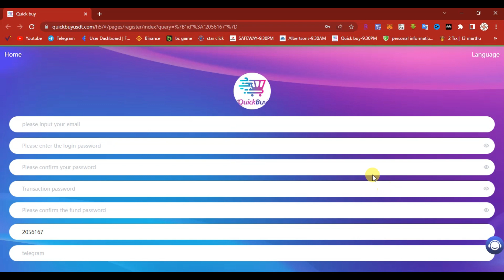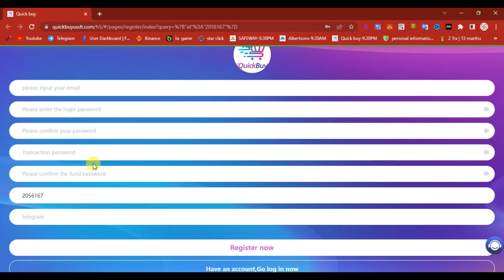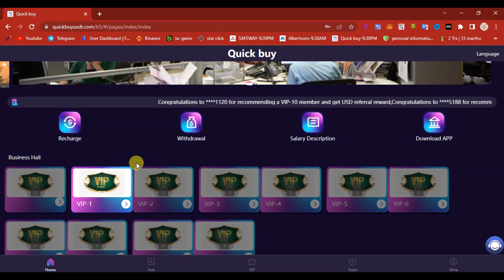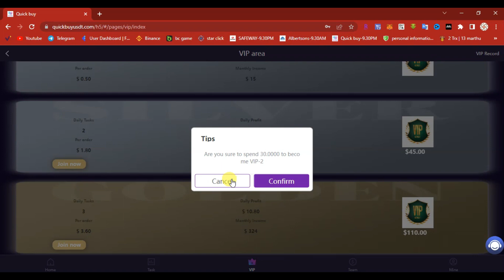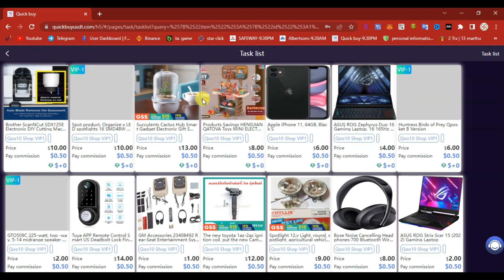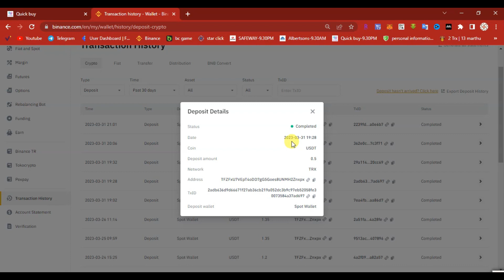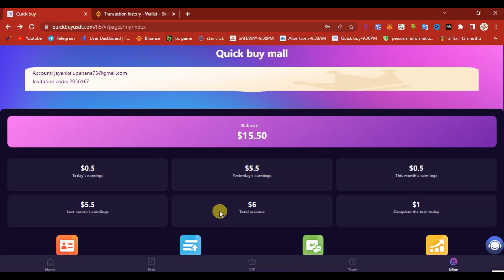Usdt Earning Site 2023 Sinhala | +With Giveaway sinhala | earn $0.5 Daily in sinhala |emoney sinhala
1.මගෙ ලින්ක් එකෙන් රෙගිස්ටර් වෙන්න
2.රෙගිස්ටර් වෙද්දී දුන්න  ඉමේල් එක කොපි කරන් එන්න
3.ඊමේල් එකෙ පලවෙනි කෑල්ල කමෙන්ට් කර්න්න
4.පැය 24කට පස්සෙ ඔයා දිනුන්නම් දිනුම්..

කණ්ඩායමට එකතු වීමට සාමාජිකයින්ට ආරාධනා කර ඉහළ කොමිස් ත්‍යාග ලබා ගැනීමට VIP උත්ශ්‍රේණි කරන්න.
කණ්ඩායම් ස්ථර 3 ත්‍යාග රීති:
උසස් මට්ටමේ කණ්ඩායම් සාමාජිකයින් සෑම අවස්ථාවකම නැවත ආරෝපණය කරන විට, ඔබට නැවත ආරෝපණය කිරීමේ මුදලින් 13% ක වට්ටමක් ලැබෙනු ඇත
B මට්ටමේ කණ්ඩායමේ සාමාජිකයෙකු නැවත ආරෝපණය කරන සෑම අවස්ථාවකම, ඔබට නැවත ආරෝපණය කිරීමේ මුදලින් 2% ක වට්ටමක් ලැබෙනු ඇත.
C මට්ටමේ කණ්ඩායමේ සාමාජිකයෙකු නැවත ආරෝපණය කරන සෑම අවස්ථාවකම, ඔබට නැවත ආරෝපණය කිරීමේ මුදලින් 1% ක වට්ටමක් ලැබෙනු ඇත.

ලියාපදිංචි වීමෙන් පසු නව පරිශීලකයින්ට USDT 10ක් ලැබෙනු ඇත (ලියාපදිංචියෙන් පසු, 10 USDT ඔබේ නම්‍යශීලී ගිණුමට යවනු ලැබේ, මුදල් ඉපැයීම ආරම්භ කිරීමට ඔබට අවශ්‍ය වන්නේ 5 USDT නැවත ආරෝපණය කිරීම පමණි, පළමු වරට අවම මුදල් ආපසු ගැනීම 0.01 USDT වේ, (නම්‍යශීලී ආයෝජන කොන්ත්‍රාත්තු කාලය දින 100ක් වන අතර කොන්ත්‍රාත්තුව කල් ඉකුත් වේ ආපසු ලබාගත හැකි ආයෝජන ප්‍රධානය)

VIP මට්ටම උත්ශ්‍රේණි කිරීම සහ ඉපැයීමේ නීති:
vip1 හි සමුච්චිත තැන්පතු මුදල 5USDT වේ, සෑම දිනකම 0.5USDT උපයන්න
vip2 හි සමුච්චිත තැන්පතු මුදල 35 USDT වේ, සෑම දිනකම USDT 3.6ක් උපයයි
vip3 හි සමුච්චිත තැන්පතු මුදල 100USDT වේ, සෑම දිනකම 10.8USDT උපයයි
vip4 හි සමුච්චිත නැවත ආරෝපණය කිරීමේ ප්‍රමාණය 280USDT වේ, සෑම දිනකම 31USDT උපයයි
vip5 හි සමුච්චිත තැන්පතු මුදල 900USDT වේ, සෑම දිනකම 108USDT උපයයි
vip6 හි සමුච්චිත නැවත ආරෝපණය කිරීමේ මුදල 2500USDT වේ, සෑම දිනකම 306USDT උපයයි
vip7 හි සමුච්චිත නැවත ආරෝපණය කිරීමේ ප්‍රමාණය 6600USDT වේ, සෑම දිනකම 945USDT උපයයි
vip8 හි සමුච්චිත නැවත ආරෝපණය කිරීමේ මුදල 29990USDT වේ, සෑම දිනකම 5100USDT උපයයි
vip9 හි සමුච්චිත නැවත ආරෝපණය කිරීමේ මුදල 59990USDT වේ, සෑම දිනකම 11997USDT උපයයි
vip10 හි සමුච්චිත නැවත ආරෝපණය කිරීමේ මුදල USDT 99,990 ක් වන අතර, සෑම දිනකම USDT 25,000 ක් උපයයි

For the advertisements via e-mail,Telegram